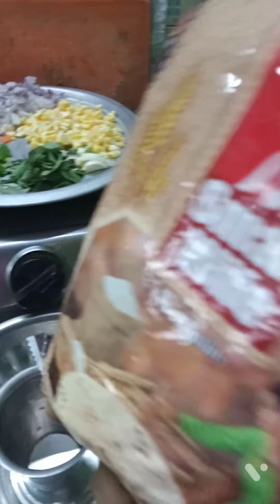sweet corn snacks in Tamil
எளிய முறையில் வீட்டிலேயே செய்யலாம்   சமோசா. சுவையான வித்தியாசமான recipe, Snacks